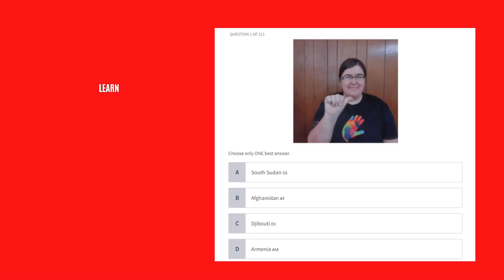How to sign Guam in Guahan Sign Language | Guåhan 🇬🇺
- There may be more than one correct way to sign Guam. In many countries, especially where sign languages are not standardized, if you ask three different Deaf for their country's name sign, you may get three different answers. Plus there are regional dialects, accents, and personal preferences. For this reason, I have included the links above for your reference.

- Also, keep in mind that individual countries have signs for Guam. American Sign Language, for example, may have their own sign for a country or may use a borrowed sign.

I use the following tools to create my videos:

- Canva (design)
- Kinemaster (editing)
- Amara.org (captioning)